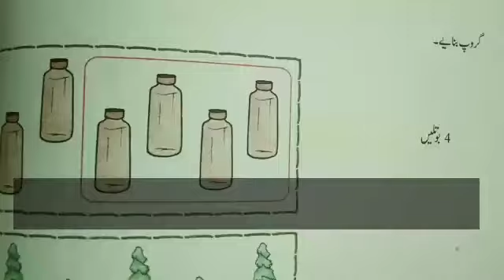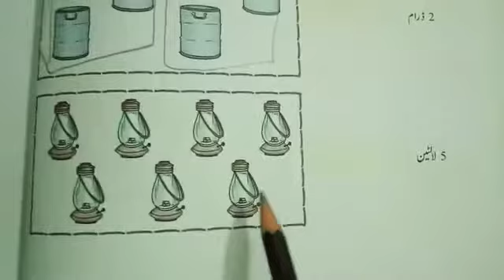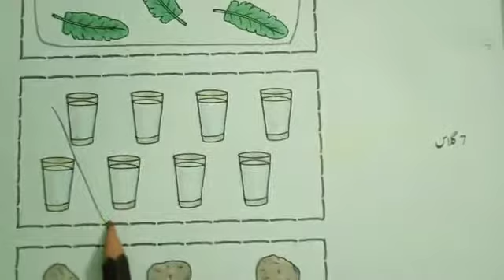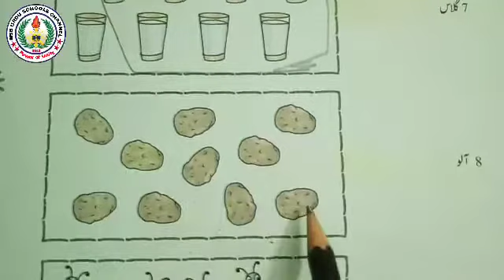std 1st Riyazi ka jadu Chap 2 (Part - 5) Group banaye